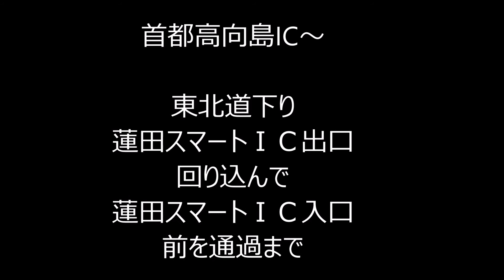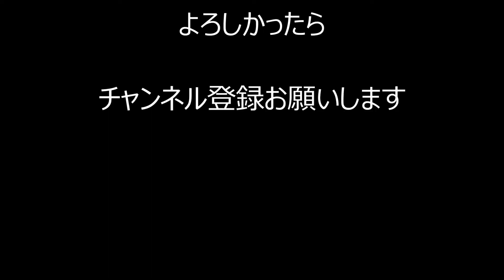ドライブ 首都高向島IC→東北道下り蓮田ｽﾏｰﾄIC+ﾊﾞｯｸｶﾒﾗ 【1080HD】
走行日2017/5/24　水曜日　曇りのち晴れ
全線等速
首都高向島ICから
小菅JCT・堀切JCT
東北道 下り
蓮田スマートＩＣ　out

PAPAGO！520　ドライブレコーダー　　 　前方
TaoTronicsTT-CD05 ドライブレコーダー　後方

相互登録歓迎 コメにて

なお、企業関係・政治宗教関係・アダルト等の
相互登録は、お断りさせていただいております。

SHUTOKO
Mukoujima in
horikiri JCT
kosuge JCT
TOHOKU EXPWY
Hasuda smart out